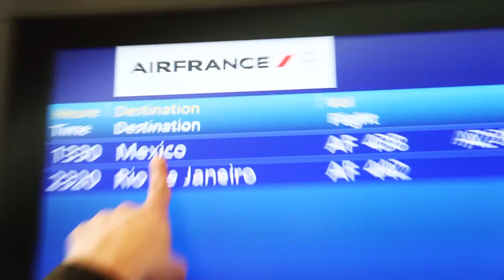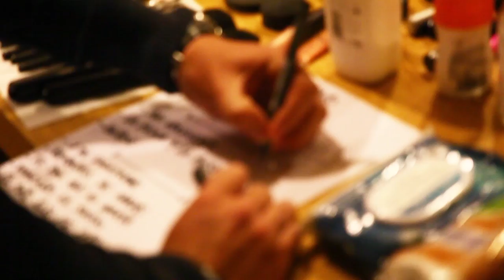(PARTE 1/3) Santaflow Norykko Aitor Viktor - Viaje a México DF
Santaflow Norykko Aitor Viktor - Viaje a México DF: Nuestras aventuras los días previos y posteriores al concierto del 1 de diciembre. Esperamos que disfruten tanto de este vídeo como nosotros disfrutamos del calor de los fans y la ciudad de México